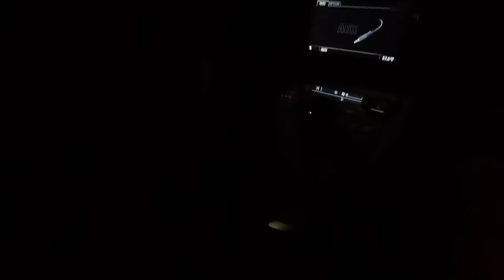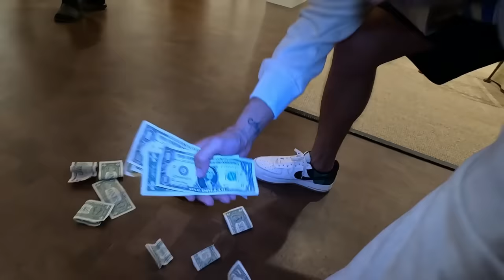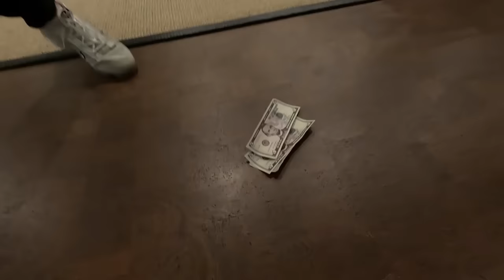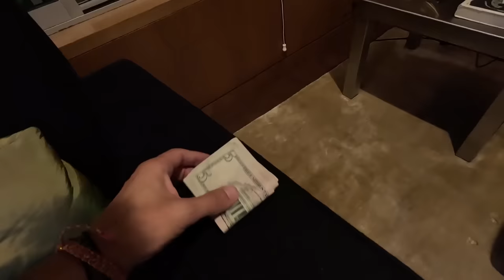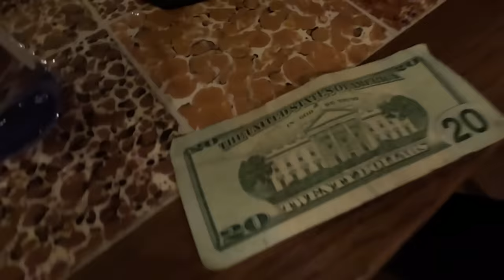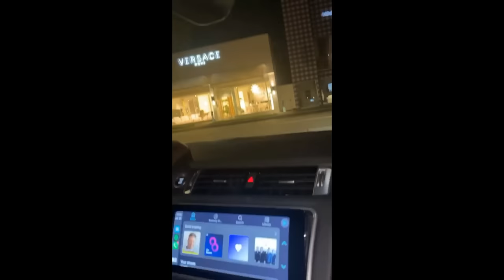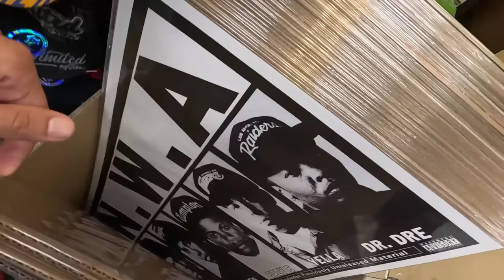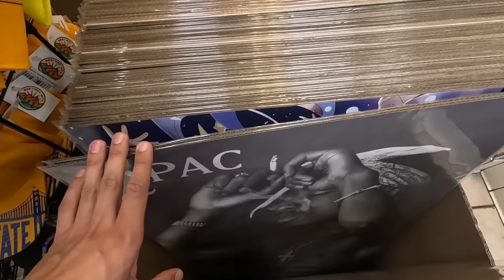GTA REAL LIFE IN LOS ANGELES 🇺🇸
It's moi Robertoa and today I show you more of the LA lifestyle, the real GTA in Los Santos.
Im so happy that I made it all the way to BEL AIR!
Shoutout all my friends in LA that took really good care of me!

Fruten Fraten